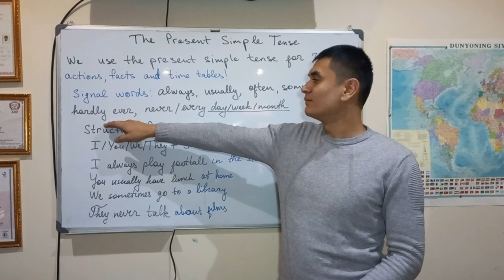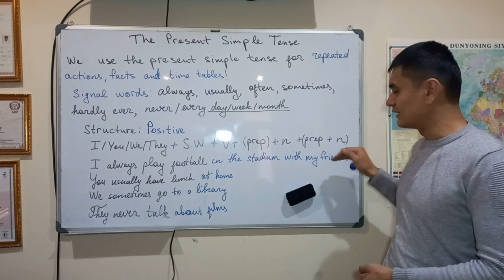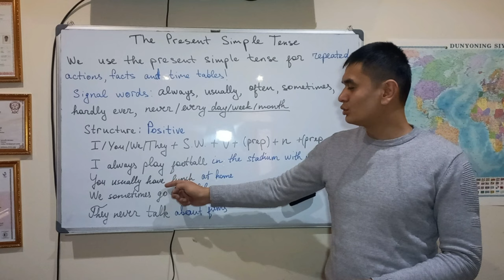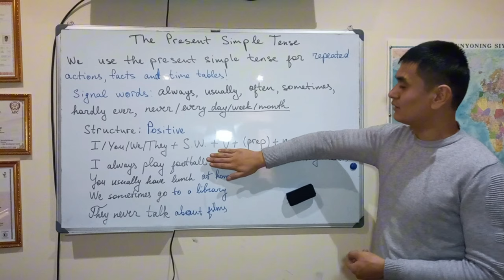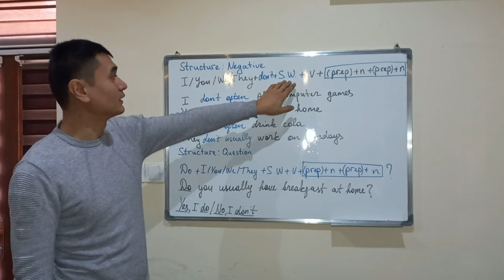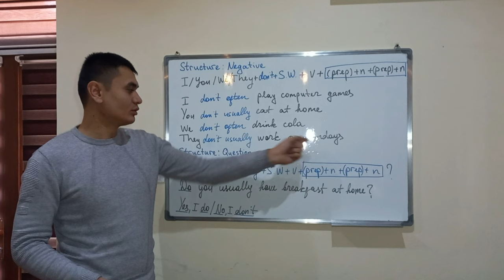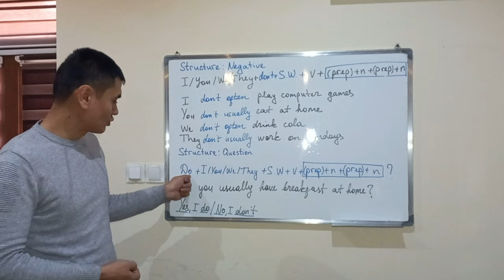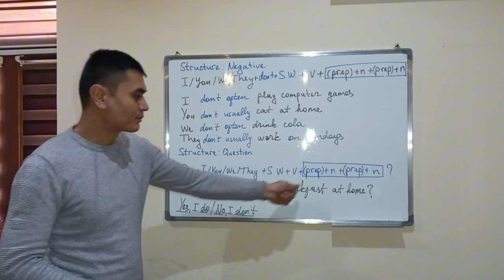Present Simple Tense| Hozirgi Oddiy Zamon